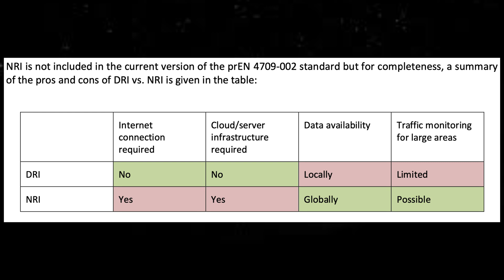Remote ID. The FAA V EASA: How To Do Things Differently.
The Fly-By Guys are a drone company, based in Helsinki, Finland.
Stephen is also Vice President of the World UAV Federation, and an advocate for drone safety in Finland.